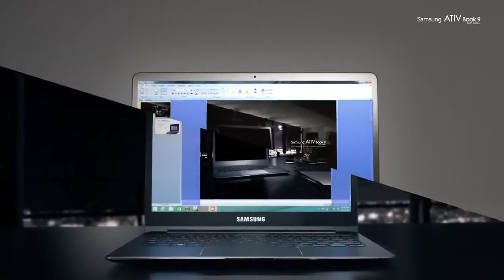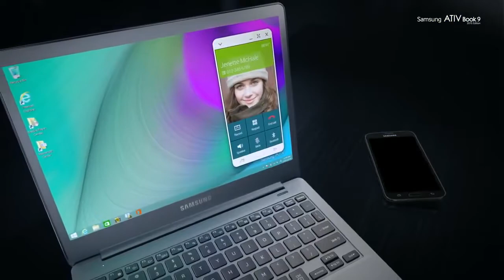Samsung Laptop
Samsung Ativ Book9